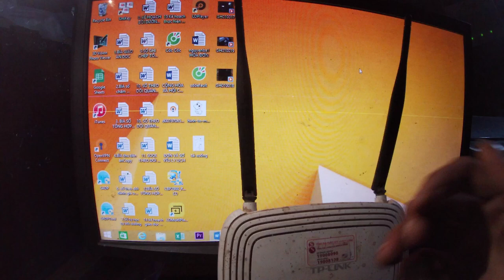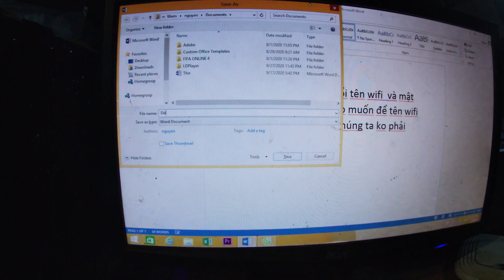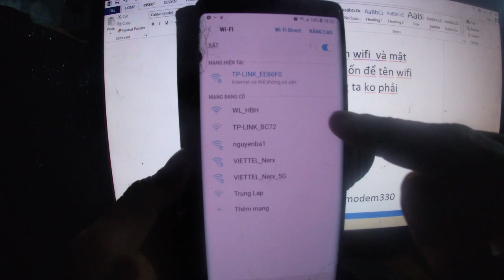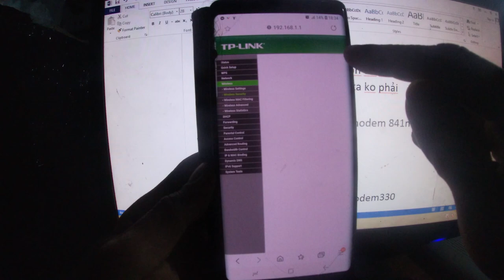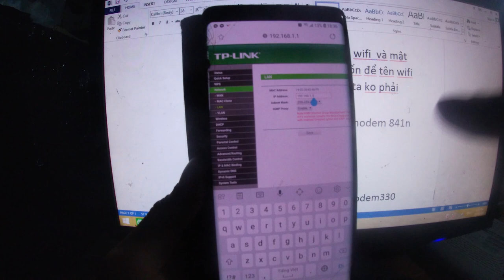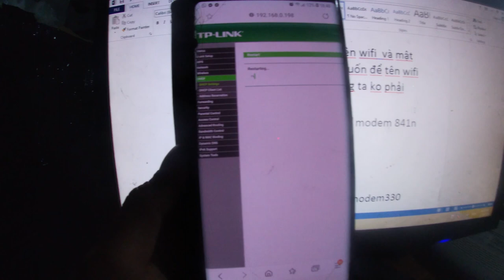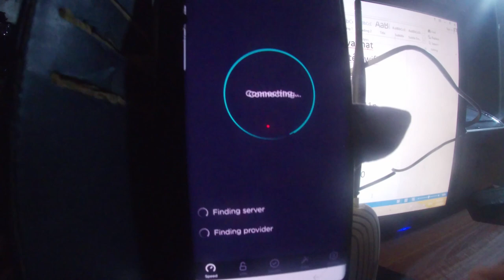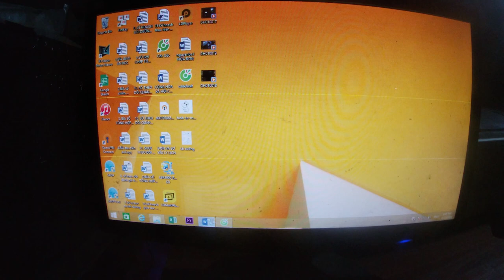Hướng dẫn cài đặt WIFI TP-Link WR841N phiên bản mới nhất! Lắp Tplink 841n thành bộ phát wifi thứ 2!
cài đặt theo mô hình Lan To Lan
Bước 1: Thực hiện đổi tên wifi  và mật khẩu wifi. Nếu ae nào muốn để tên wifi và mk mặc định thì chúng ta ko phải thực hiện bước này
Bước 2: Đổi địa chỉ ip của modem 841n
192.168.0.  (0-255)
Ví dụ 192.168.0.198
Bước 3: Tắt DHCP
1: không nên cài bất kỳ ứng dụng hack mật khẩu wifi nào trên điện thoại.
2: Nên ẩn tên wifi và mật khẩu wifi nhà mình link
cài đặt thời gian hẹn giờ cho wifi thay bằng việc cắm nguồn điện thường xuyên.
4:cài đặt tần số phát wifi hẹp lại
5: Thay đổi mật khẩu wifi bằng các ký tự đặng biệt,chữ hoa,chữ thường và số
Vidu Viettel@2019@
link đổi tên wifi và mk wifi
Trên đây là các cách để mọi người có thể sử dụng wifi an toàn nhất và không lo bị câu trộm!

thankl all